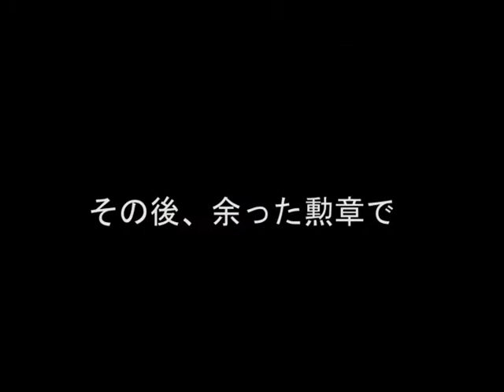[歌マクロス]#223 リスト13の大攻防！？金称号が出るまで回した！！